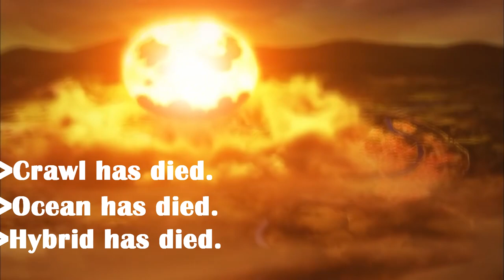Why certain people can't have power.